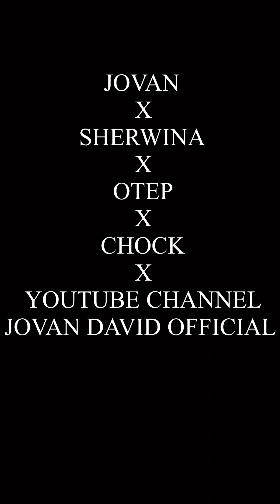SINO NAG SABING ANDER AKO NG ASAWA KO￼